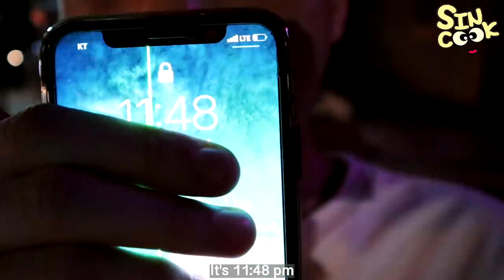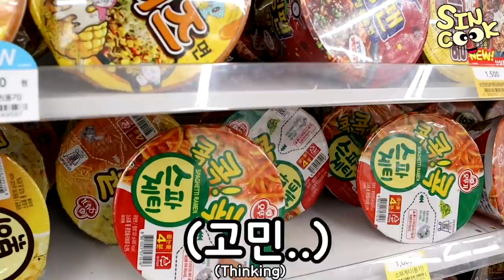오랜만에 편의점 혼밥!! 야무지게 먹은 야식 먹방! (닭다리,스파게티,짜장라면,계란샐러드,스팸도시락,기름떡볶이,삼각김밥,샌드위치) mukbang SINCOOK-신쿡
요청이 많았던 편의점 안에서 먹는 혼밥!!
 저희 집근처에도 앉아서 먹을수 있는 편의점이 있었으면 좋겠네요ㅠㅠ